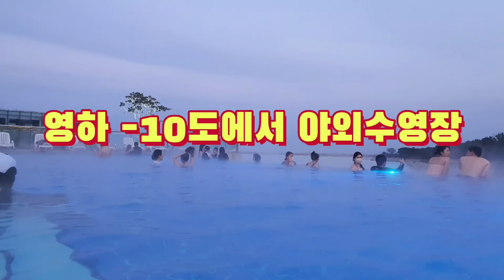[겨울 야외수영장] 영하 10도의 날씨에도 편안하게 야외에서 수영할수 있는 인천 네스트호텔 야외수영장,Outdoor swimming pool in nest Hotel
영하의 날씨에도 편안하게 온천같은 분위기로 수영을 할수 있는 야외수영장을 찾았다.
 인천 영종도에 있는 5성급의 네스트호텔 야외수영장을 찾았다.

  투숙객은  주중에는 24,000원에 금,토,일은 36,000원이며 일반인도 이용은 가능하나 가격이 60,000원 정도이다.
 이용시간은 하기에는 DAY & NIGHT로 나누어지나 겨울에는 오후 15:00 ~ 22:00 이렇게 한타임으로 운영하는 듯 하다.

 야외수영장이지만 수영장내의 물이 따뜻하여 외부의 기온이 영하 10도 정도 되어도 추운줄을 모르고 수영을 즐길수가 있다